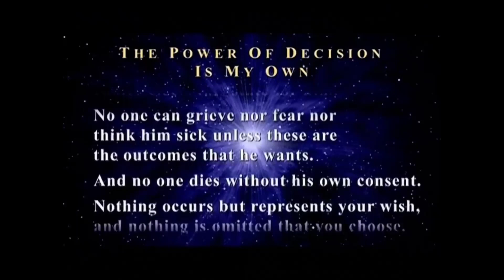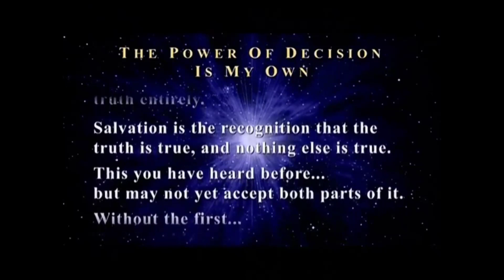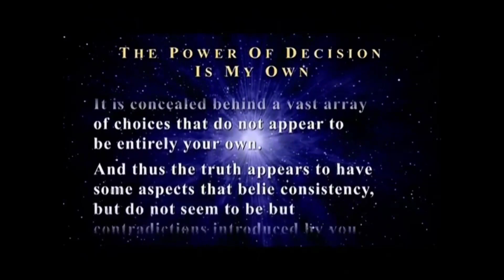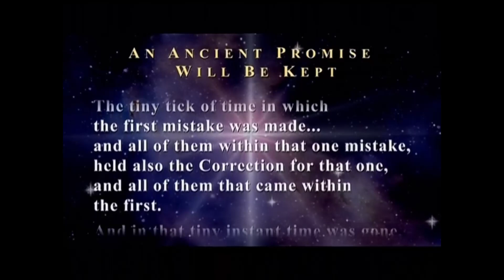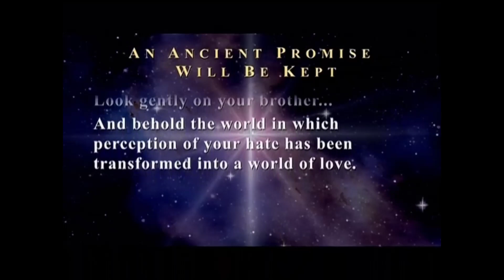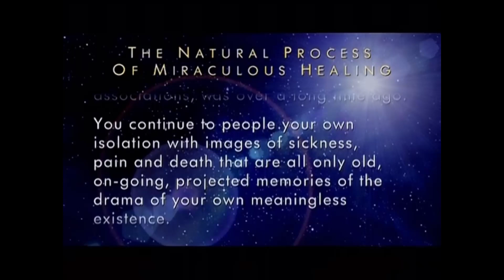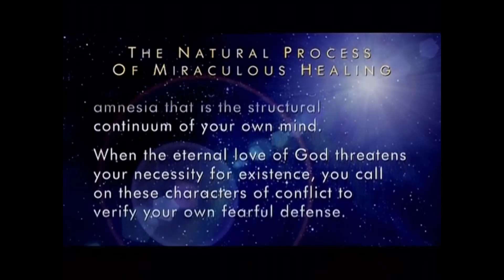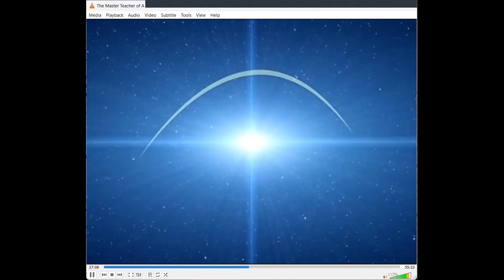The Reality Of an Anthropic Universe - Joining with the Master Teacher's Teachings (54)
We are sharing in this episode in a direct meeting with Master Teacher the first part of the video presentation of Reality Of Our Anthropic Universe, Episode II, in which He offers us the new understanding of self containment and the necessity to take full responsibility. He reminds us of Christ's contact and guidance to see a universe that comes from the transformed "human being" (anthropic) instead from ones own past ego thoughts. ◊

We are using Part 1 of the Master Teacher's video NB-02b - Reality Of Our Anthropic Universe, Epi II

This series of podcasts and teachings is dedicated to all and everyone being interested in the teachings of the Master Teacher. After listening to introductory words we are sharing for 20-30 minutes a video demonstration of the M.T.. Afterwards everyone is invited to comment or ask questions to the presented teaching that will be reflected by Devavan. The purpose of this gathering is to join with His Mind which is Christ Mind within our own Self and to experience the creative Light that is present as our own resurrected Mind. The teachings may include Texts and Workbook Lessons of A Course in Miracles ACIM, publications of the MasterTeacher or other scientists and one's own personal and universal Experience.

The details for the ZOOM Login Info can be found on the main